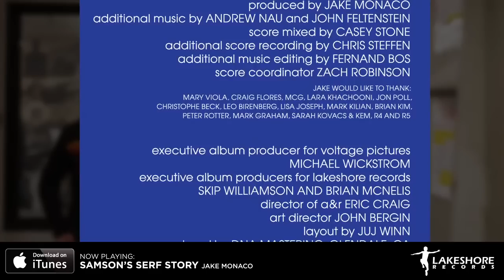Playing It Cool Soundtrack - Jake Monaco - Official Preview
WATCH Playing It Cool starring Michelle Monaghan and Chris Evans now on Blu-ray/DVD and Digital!

Playing It Cool (Original Motion Picture Soundtrack), music by Jake Monaco.

01 Many Faces Of Me   00:00
02 What Is Love   0:30
03 Let It Blow   1:00
04 Guest Book   1:30
05 Meet The Gang   2:00
06 Someone For Everyone   2:30
07 Charity Case   3:00
08 Two Waves   3:30
09 First Date   4:00
10 Yoga   4:30
11 Shoebox   5:00
12 Battle   5:30
13 Kard Rack Kiss   6:00
14 Samson’s Serf Story   6:30